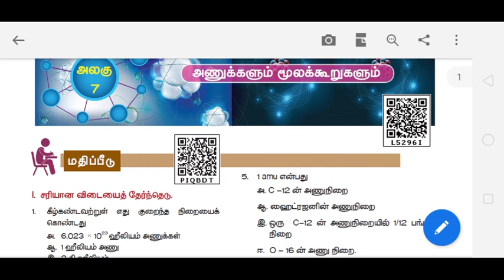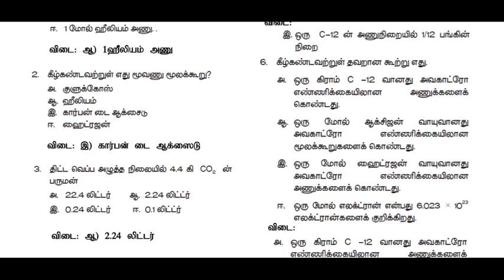10th std science new book unit 7 study material | 5 minute maths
10th std science new book unit 7 study material.